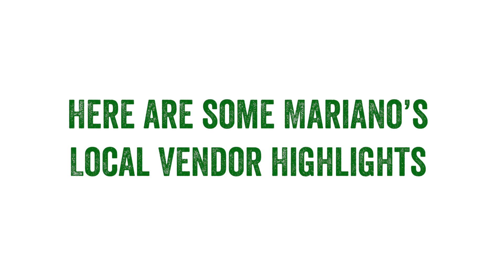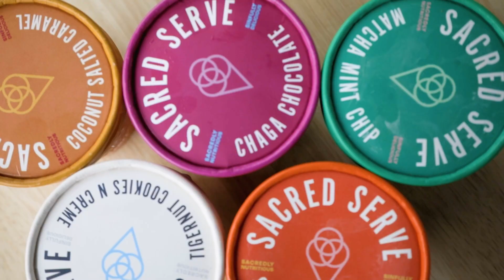What's Next at Mariano's! - Local Vendor Program